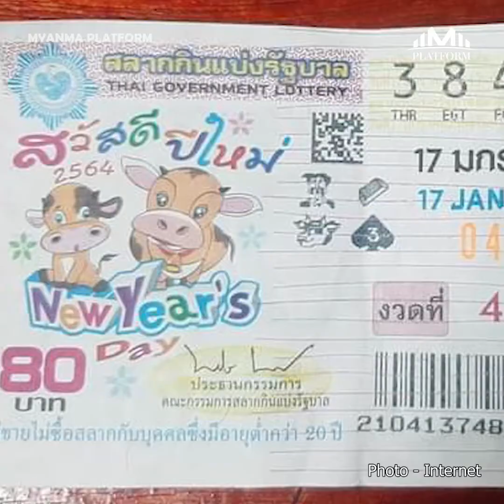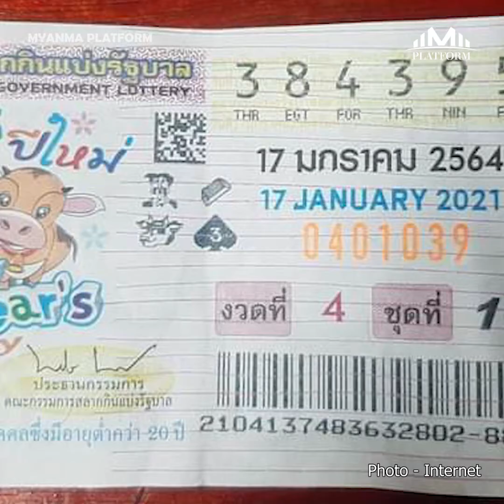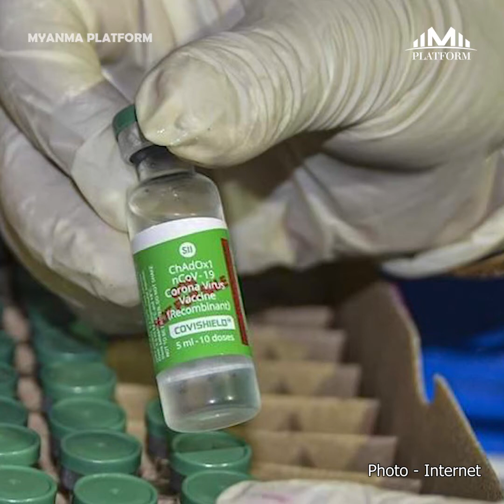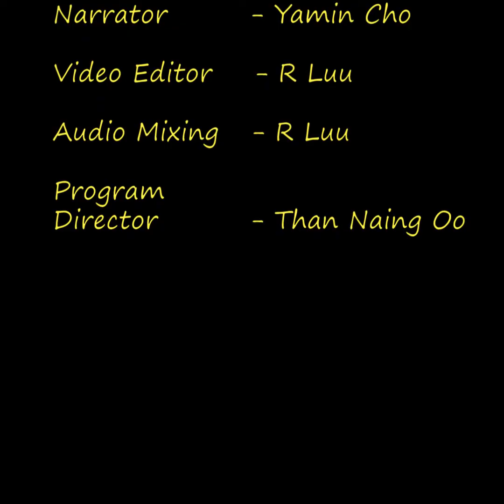ဇန်နဝါရီလ (၁၉)ရက်နေ့အတွက် တစ်နေ့တာ ပြည်တွင်း၊ ပြည်ပသတင်းများ စုစည်းမှု။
၁။   NLD အနေဖြင့် အစိုးရအဖွဲ့တွင် ပါဝင်မည့်သူများကိုလျာထားပြီးဖြစ်ကာ ပြင်ဆင်ရန်လိုအပ်ပါက နောက်ဆုံးအချိန်အထိ ပြင်ဆင်မှုများ လုပ်ဆောင်မည်

၂။   ယနေ့နံနက်ပိုင်းက မဟာဗန္ဓုလတံတားအဆင်းတွင် ယာဉ်(၈)စီးဆင့်တိုက်မှုဖြစ်ပွားခဲ့

၃။   ထိုင်းထီ ဘတ် (၆) သန်းဆုကို ထိုင်းနိုင်ငံရောက် ပဲခူးသူက ကံထူးသွားပြန်ပြီ

၄။   လုပ်ခလစာအပြည့်အဝမရရှိသည့်အတွက် ဗိုလ်ချုပ်အောင်ဆန်းလမ်းပေါ်ရှိ BYMA လုပ်ငန်းခွင်မှ အလုပ်သမားရာချီ ဆန္ဒပြ

၅။   ဂျိုးဘိုင်ဒန် သမ္မတကျမ်းသစ္စာခံယူပွဲမတိုင်ခင် လုံခြုံရေး အကြောင်းပြချက်နဲ့ အမေရိကန်ပါလီမန်လွှတ်တော်ကို လော့ဒေါင်းချ

၆။   လာမည့်သီတင်းပတ်အနည်းငယ်အတွင်း အိန္ဒိယက မြန်မာအပါအဝင် အိမ်နီးချင်းနိုင်ငံများကို ကာကွယ်ဆေး ဖြန့်‌ဝေမည်